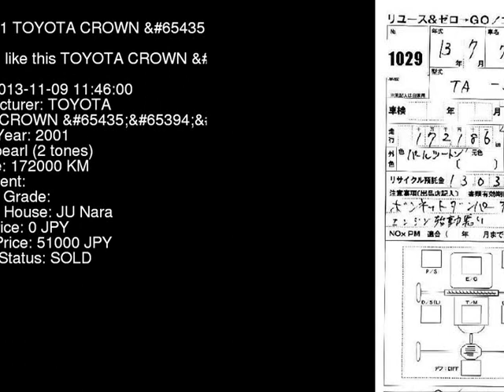2001 TOYOTA CROWN JZS171 - Japanese Used Car For Sale Japan Auction Import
2001 TOYOTA CROWN  JZS171 - Japanese Used Car For Sale Japan Auction Import JZS171,TOYOTA,CROWN,jdmvip,vip,jdm,cars,japan,jdmvip.com,japanesecars,usedcars Japanese Used JDM Car For Sale At Auction in Japan for Import